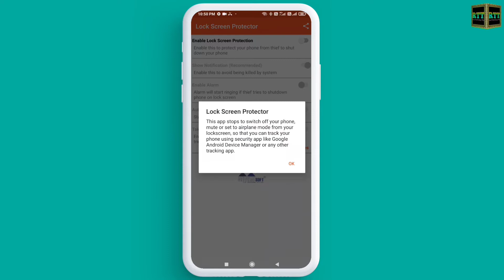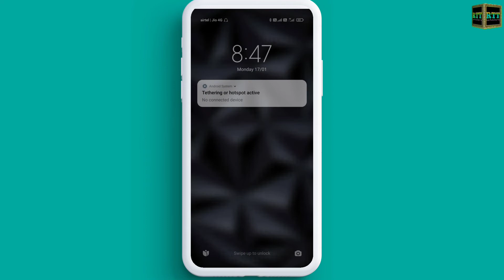Mobile Ke Power Button ko Lock Kaise Kare 🔥🔥 How To Lock Power Button In Android Phone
Hello Doston
Mera Naam Sharif Ahmed Qadri Hai Or Is Video Me Mene Apko bataya he ki aap apne mobile ke power button pe lock kaise laga sakte hain.

Content Cover 👇👇👇

how to set password on power off / switch off any android phone
power button lock kaise kare
mobile ko jab koi power off karne ki koshish karen to password mange
secret setting mobile ko koi power off bhi nahin kar payega